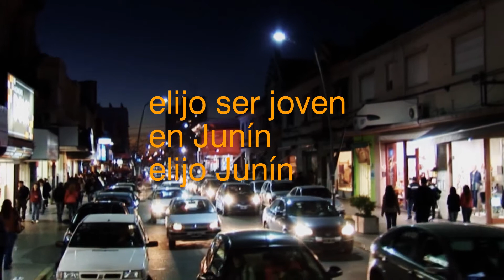ELIJO SER JOVEN EN JUNIN